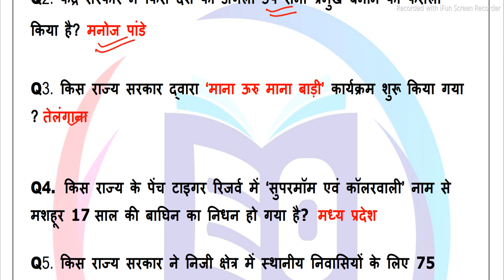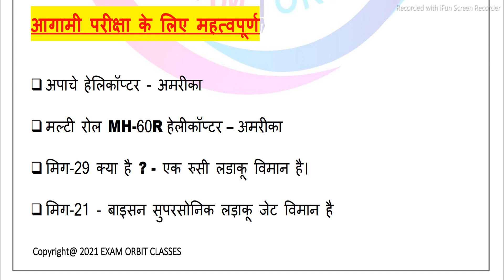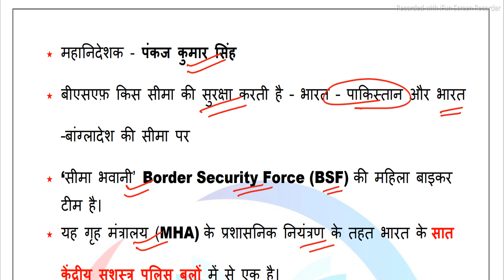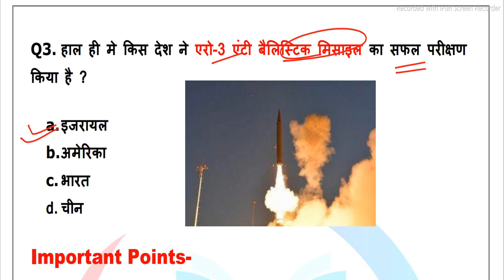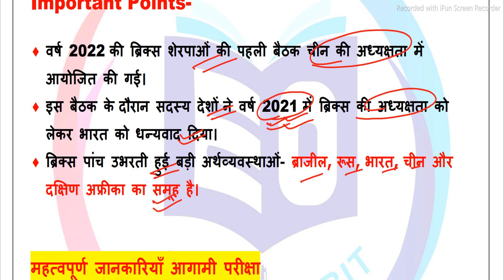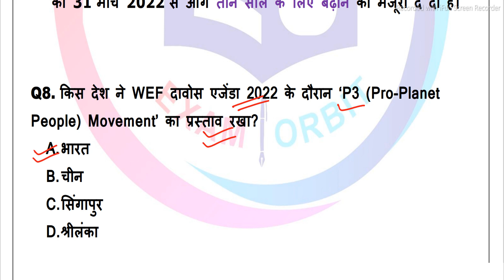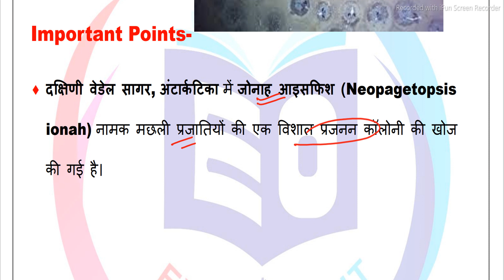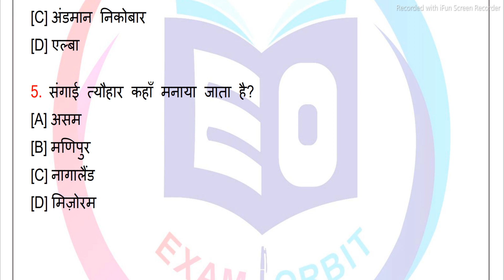Current Affairs today |21 January 2022 Current Affairs |Daily Current Affairs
21 january current affairs 2022
21JANUARY  current affairs
Current affairs 21 January 2022
current affairs
current gk
bihar gk
rajasthan gk
maharashtra gk
haryana gk
jharkhand gk
lucent gk
gk quiz
करंट अफेयर्स
general awareness
100 easy general knowledge questions and answers
static gk
gk questions for class 6
current gk

current affairs
current gk
rrb gk
ibps gk
upsc gk
upsi gk
upsssc gk
bpsc gk
gs
general studies
bihar gk
rajasthan gk
maharashtra gk
haryana gk
jharkhand gk
gk questions
gktoday
lucent gk
gk quiz
general awareness
100 easy general knowledge questions and answers
static gk
current gk
UPTETE
CTET
The hindu analysis
static gk
Static gs
gk mcq hindi
History questions